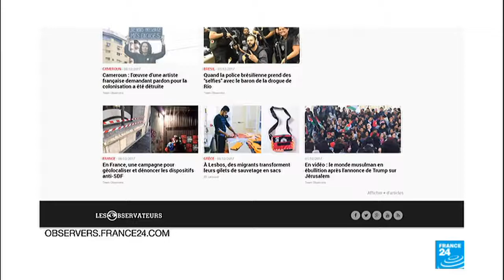Fatoumata Chérif, Initiatrice de SelfieDéchets sur le plateau du JT de 13h de FRANCE24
Fatoumata Chérif, Blogueuse-Activiste Initiatrice de la Campagne SelfieDéchets Observatrice de France24 sur le plateau du JT de 13h de FRANCE24

Chaine Video de la blogeuse Fatoumata Chérif de la République de Guinée